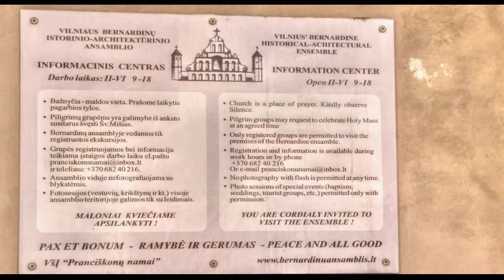Костел Святой Анны Вильнюс путешествуем с Ларуссия